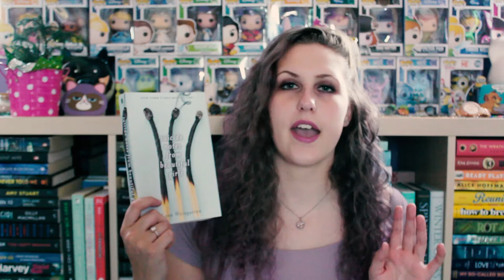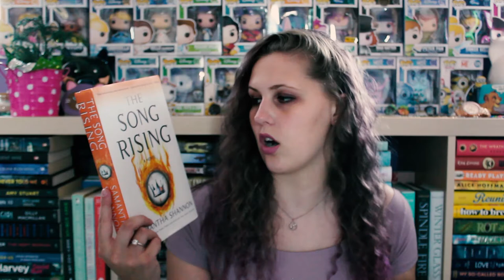HAULIN' DA BOOKS | FETUS JAY FRIDAY (ON A MONDAY)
I've read The Uninvited (3/5 Stars) and Cruel Beauty (3/5 Stars)